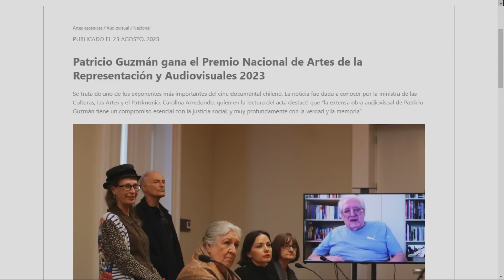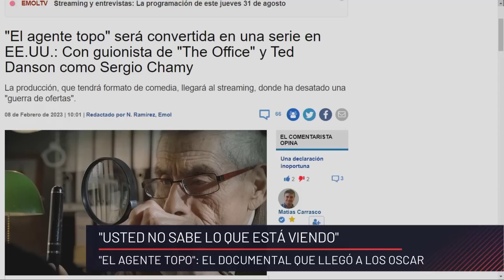¿Cuál es el poder de los documentales? | Usted no sabe lo que está viendo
Porque Usted no sabe lo que está viendo, llega Rodrigo Álvarez para analizar los mejores documentales y el poder que hay detrás de ellos. Desde "Ojos Rojos" a "La memoria infitia". ¿Cuál es su favorito? ¡Déjenlo en los comentarios!